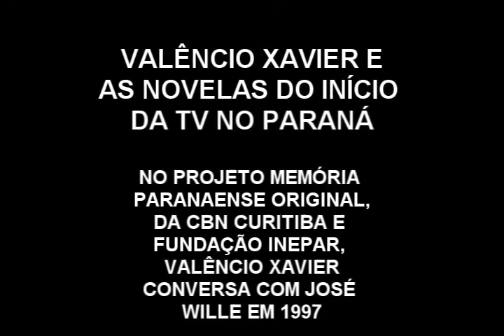VALENCIO XAVIER NO MEMÓRIA PARANAENSE COM JOSÉ WILLE EM 97 FALA DAS NOVELAS LOCAIS.wmv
O escritor paranaense, Valêncio Xavier, participa da série original do programa Memória Paranaense, da CBN Curitiba e Inepar, em 1997. Ele conversa com José Wille sobre as novelas que escrevia para a TV, em Curitiba, no início dos anos 1960.